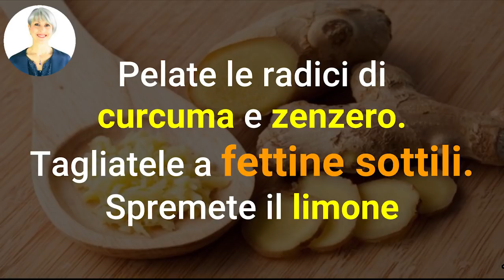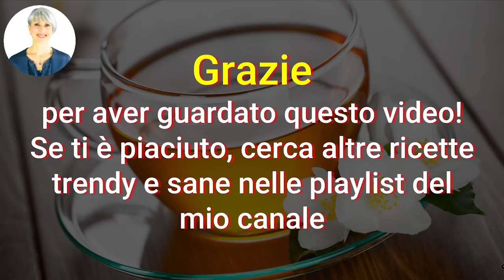TISANA CURCUMA, ZENZERO, LIMONE POTENTISSIMA! BEVILA ogni GIORNO ecco cosa SUCCEDERA' al tuo CORPO!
Ciao amici! Oggi vediamo la ricettina di una tisana deliziosa e potentissima: la tisana zenzero, curcuma, limone e peperoncino, addolcita con un po' di miele.

Nota bene

Simona Vignali